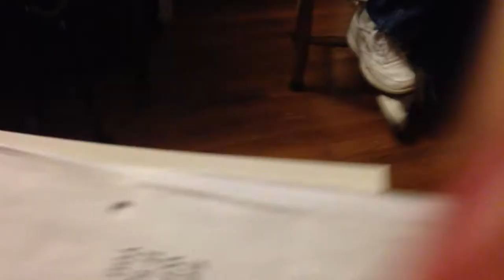Wayne Sasser Tribute 1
Honoring the life of Wayne Sasser